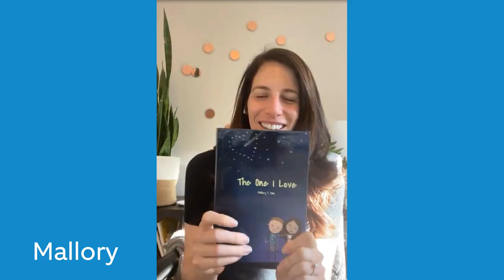Did Mallory Say Yes To Surprise Engagement? | Neighborhood Stories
Dan surprised his Valentine, Mallory, with a porch proposal & Stephanie got carried away on her wedding day.